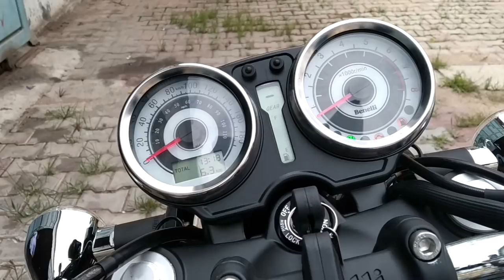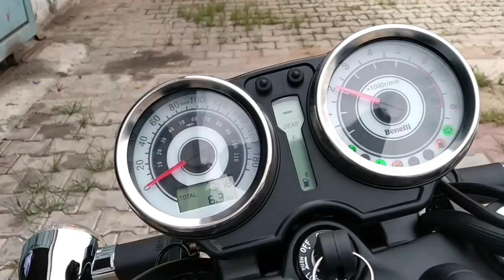Benelli Imperiale 400 Malayalam Test ride review - SKR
Benelli Imperiale 400 മലയാളം റൈഡ് റിവ്യു Benelli Imperiale 400 Malayalam Test ride review

In this video, I am talking about the Benelli Imperiale 400 engine performance, engine refinement, mileage, breaking, riding comfort, handling, suspension feedback ,Top Speed, Exhaust sound etc.
Benelli Imperiale 400 price in Kerala- 2.15 lakh
Benelli Imperiale 400 price in Bangalore- 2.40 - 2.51lakh
Benelli Imperiale 400 mileage 28-35 kmph
Benelli Imperiale Top end without engine stress: 110-120 kmph. It could reach up to 130-135 kmph

Benelli Imperiale 400 Specifications.

The new Benelli Imperiale 400 is powered by 374 cc SOHC, single-cylinder, four-stroke, air-cooled BS4 engine